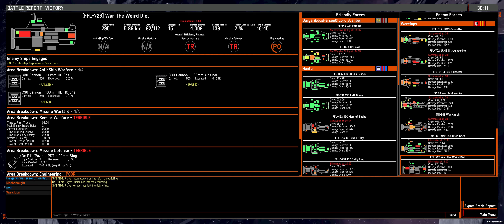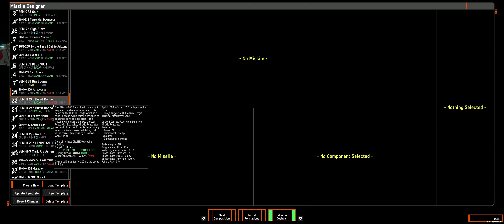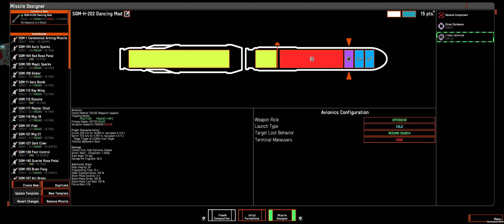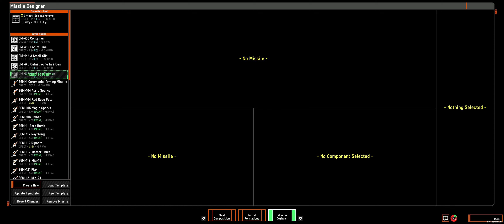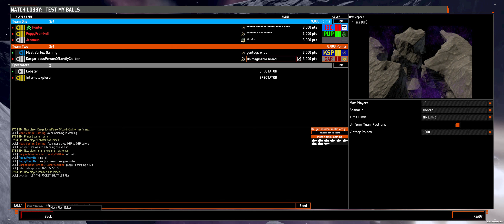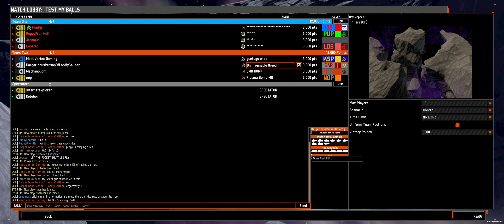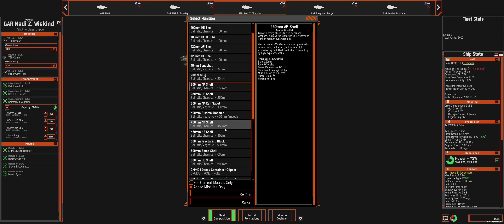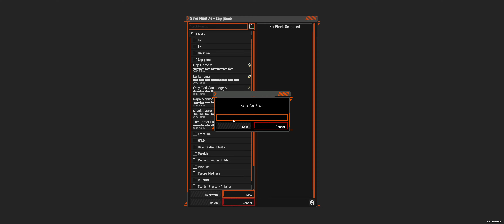Testulous 10-19-23 #2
Testing 3k 4v4. I throw by making the enemy team weep. shrug.